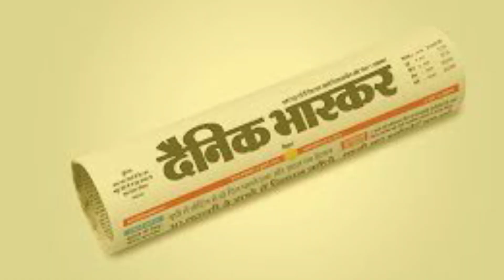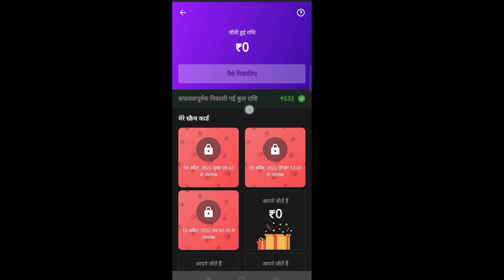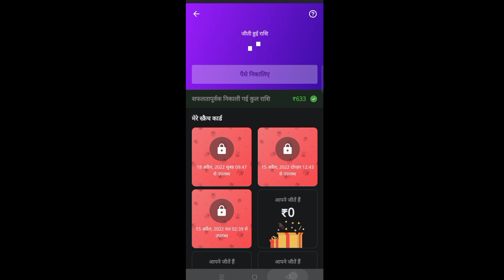दैनिक भास्कर एप 700₹ एक दिन में! Dainik Bhaskar App Se Paise Kaise Kamaye. Online Earning Money Apps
Namskar dosto. Is Video Me Aapko Educational App Me Easy Quiz Play Karke Paise Earn karne ke Related Information Di Gyi Hai.

आप इस एप को रेफर करके कुछ कमा सकते हैं, साथ ही इस एप में आपको लेटेस्ट न्यूज मिलती है।

~ लिंक से डाउनलोड करके एप में आप रोजाना कुछ समय देकर क्विज में भाग ले सकते हैं
online paise kamane ka app
Online earning kaise kare
Online earning money apps
app se paise kaise kamaye 2022